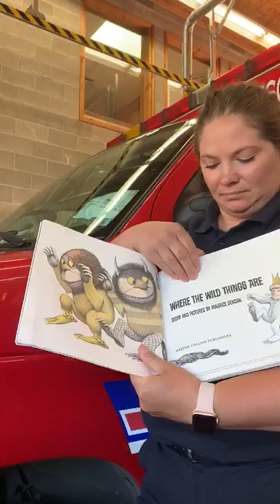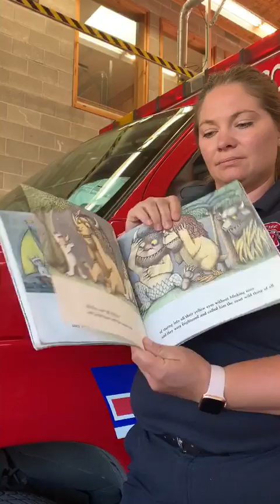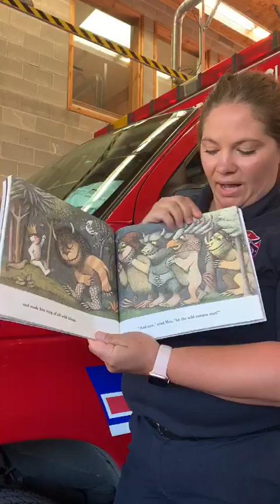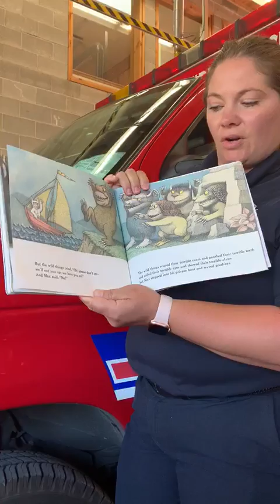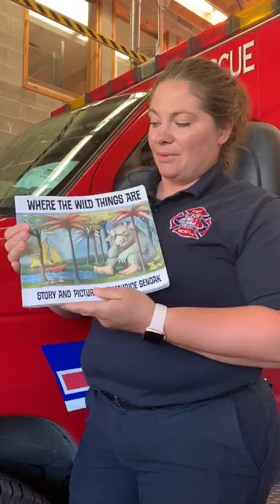STORY TIME with Firefighter/Paramedic Lovejoy 📚 📖 🚒